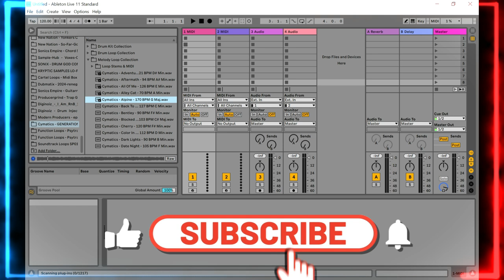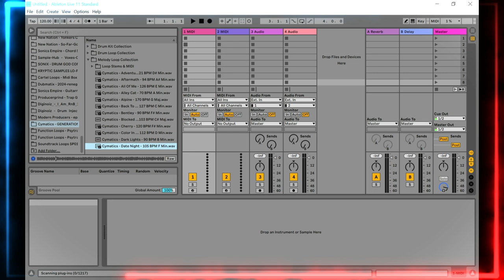GENERATIONS 3 Preview Pack - FREE Hip-Hop Sample Pack by Cymatics